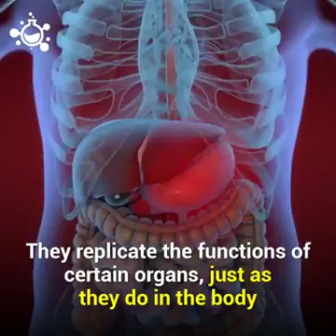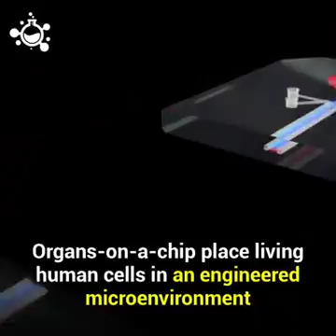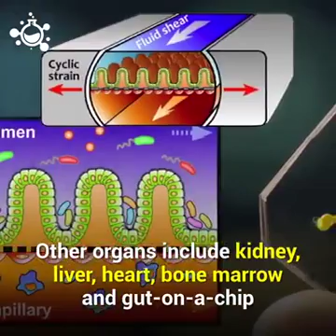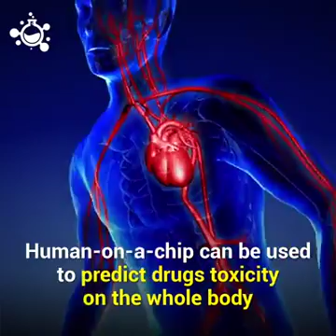This Human Organ-On-A-Chip Could Eventually Replace Animal Testing